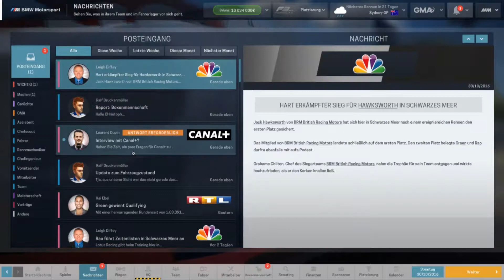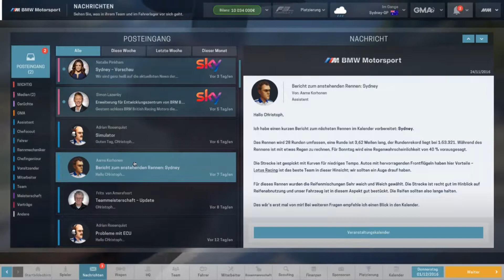Motorsport Manager #021[HD] Hab ich einen Lieblingsfahrer?!?